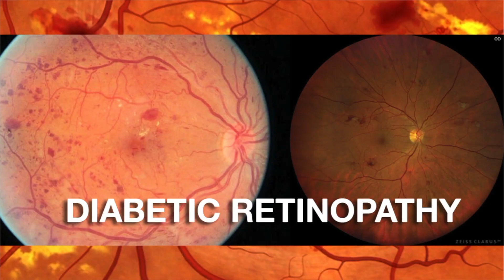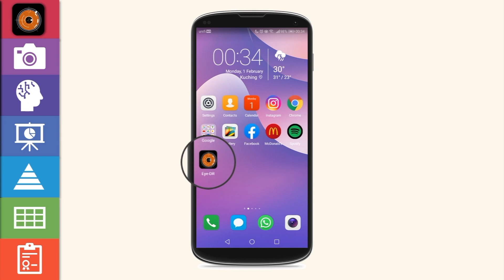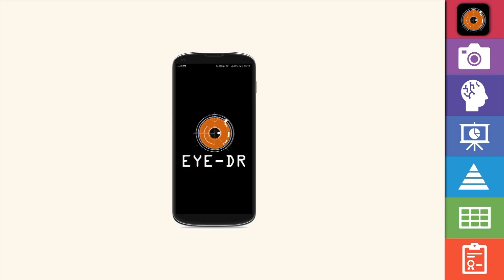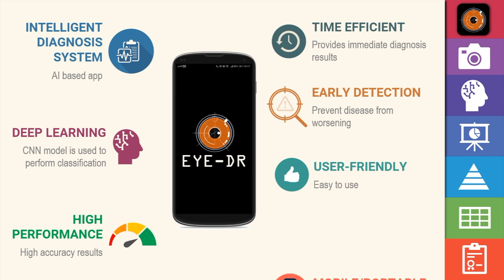EYE-DR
EYE-DR - Look Into Your Eye, is an innovation by Dr Kuryati Kipli and team (Faculty of Engineering, Universiti Malaysia Sarawak)